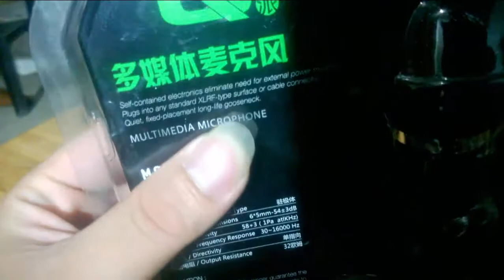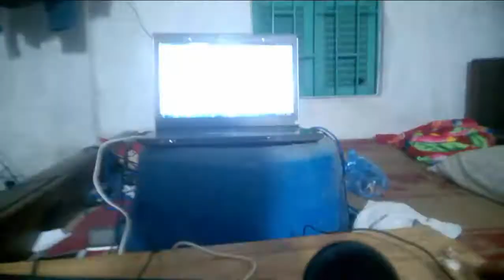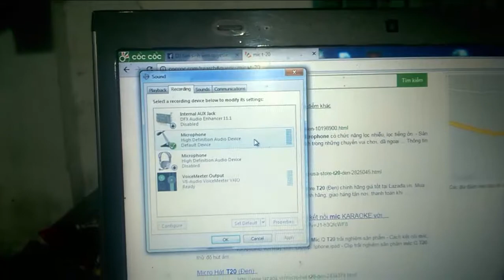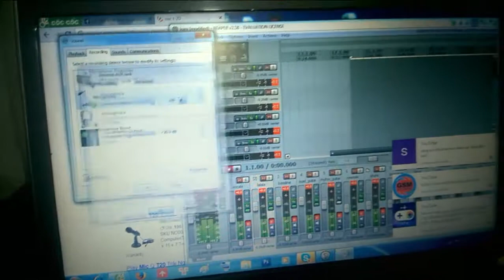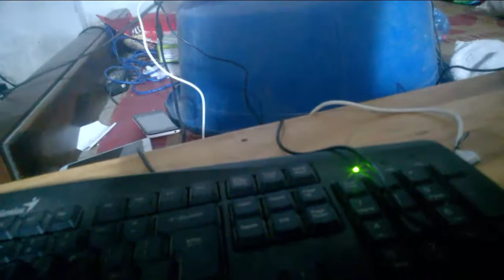ĐẬP HỘP MÍC HÁT KARAOKE laptop | pc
cùng mình ĐẬP HỘP MÍC HÁT KARAOKE laptop | pc